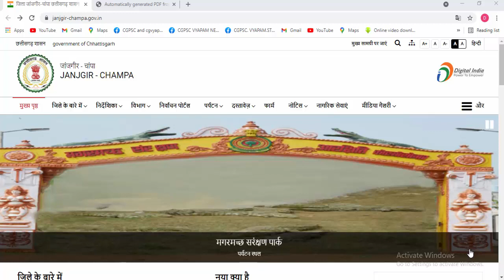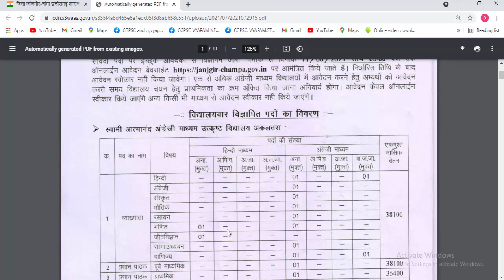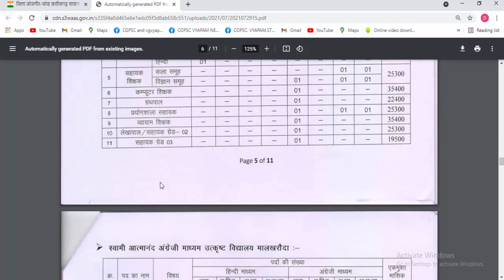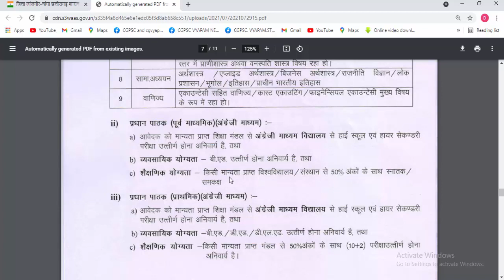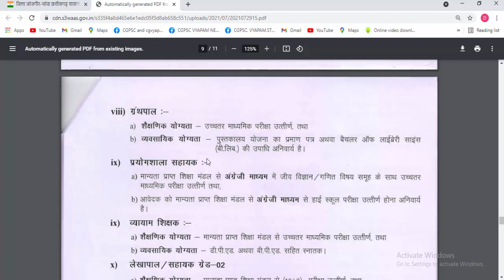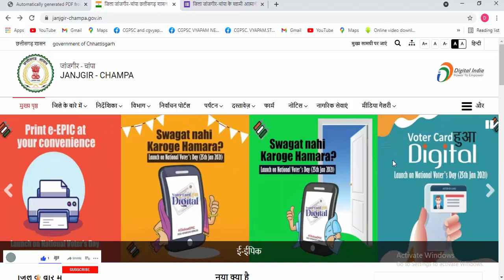छत्तीसगढ़ आज 31 जुलाई भर्ती 2021 | cg job vacancy 2021 today | bharti online form | cg news today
छत्तीसगढ़ आज 31 जुलाई की नई बम्पर भर्ती 2021 | cg job vacancy 2021 today|cg teacher bharti news today

Topic Covered:
cg today news,
cg job vacancy 2021 today,
job vacancy 2021 today,
cg job vacancy 2021 july,
job vacancy 2021 july,
cg govt job vacancy 2021 today,
govt job vacancy 2021 today,
bharti online form kaise bhare,
teacher vacancy 2021 cg,
cg me sarkari naukri 2021,
cg job vacancy 2021,
bharti online form,
today job vacancy,
jahangir chapa,
31 july news,
teacher bharti online form,
aajka samachar,
teacher bharti news today,
cg sarkari naukri 2021,
cg naukri 2021,
cg naukri dekho 2021,
cg naukri dekho,